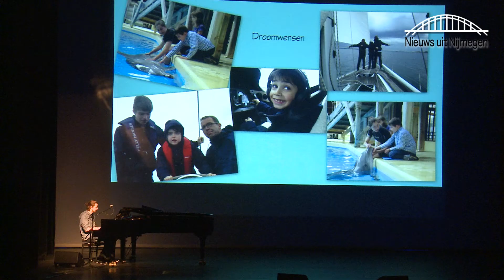Benefietavond stichting Kinderdroomwens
De Nijmeegse entertainer Bennie solo, cabaretier Pieter Derks en zanger Ron link traden gisterenavond op in de Nijmeegse Stadsschouwburg tijdens een benefietvoorstelling voor stichting Kinderdroomwens, waar zij ook ambassadeur van zijn.

De Nijmeegse stichting vervult jaarlijks zo'n 70 wensen van kinderen en jongeren van 6 tot 18 jaar met een trauma. Daarnaast zet ze zich in voor getraumatiseerde jongeren en jongvolwassen van 15 tot 15 jaar, onder andere door het organiseren van gezinsvakanties en 'boostcamps'.

Piano muziek van pianist Wout Dingemans.